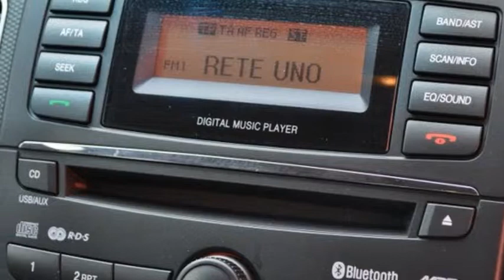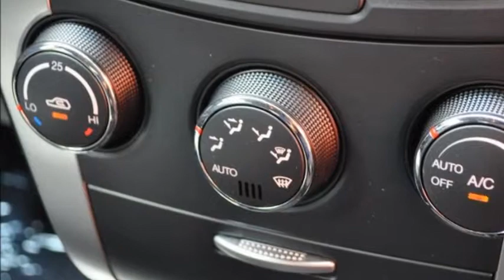SsangYong Korando 2 0di Limited 4WD 29531 AUTO KUNZ AG NEUWAGEN